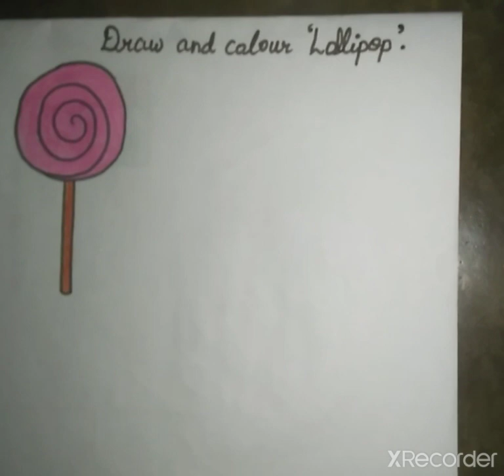Draw and colour “Lollipop”🍭.